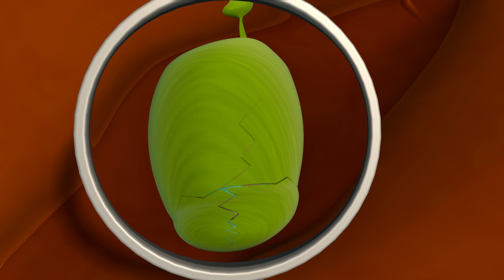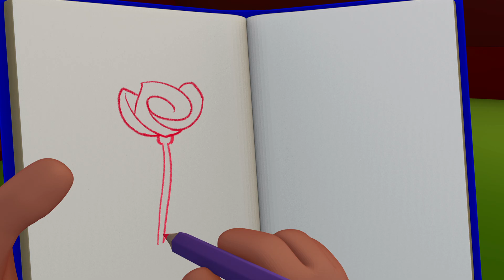Niloya English - Caterpillar Surprise / Foot Bells / Nest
Welcome to Niloya’s world full of joy and happiness!

CATERPILLAR SURPRISE
The father gives an entertaining tool to his bored daughter. It is a magnifying glass. Niloya goes to discover nature with this magnifying glass. Finally, she finds a caterpillar. Her father tells that the caterpillar has a surprise. Niloya waits for the caterpillar’s surprise for long days. What is the caterpillar’s surprise?

FOOT BELLS
Niloya finds an injured chick and takes it to her father. Her father treats the chick having an injury on the foot. Sometimes, big animals may unintentionally hurt little animals. Therefore, Niloya gets worried. What if she unintentionally hurts little living creatures... She must find a way for this.

NEST
Birds have built a nest in front of Niloya’s window. Niloya learns that each living creature has a nest. Therefore, she looks for her nest. She decides to build a nest for her. Therefore, she builds a tent. But, is this tent really Niloya’s nest?

Let’s watch Niloya and discover this colorful world.